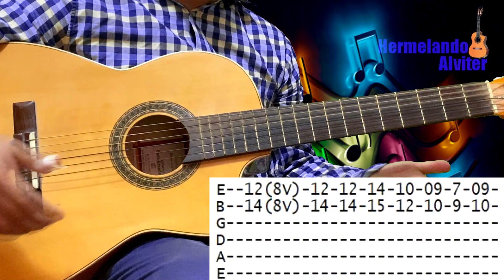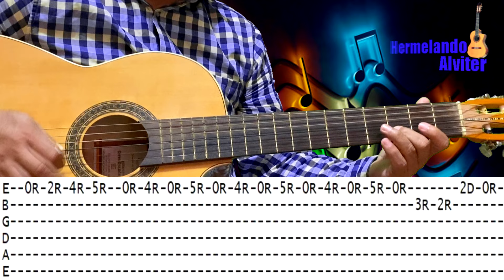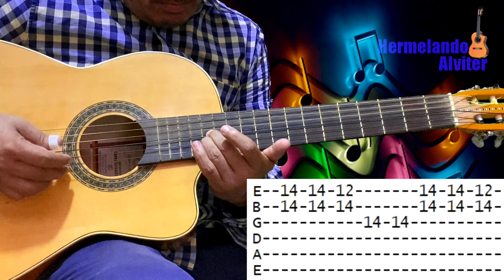Requinto - La Iguana de Guerrero - Tutorial con Guitarra y Tablaturas - Estilo Benítez de la Sierra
Les comparto el tutorial de Requinto de este bonito tema titulado - La Iguana - como hay muchas versiones de la Iguana, hago la diferencia mencionando que es la Iguana de Guerrero, creo que de Titxtla propiamente, donde se baila este son de tierra caliente o la costa Chica de Guerrero. La segunda parte del requinteo de la canción ya la compartí en otro tutorial disponible en este mismo canal. Espero sea del agrado de todos este tutorial explicado detalladamente y con sus respectivas tablaturas para guitarra acústica. No se olviden de dejar su like en el video, su manita arriba o me gusta en este video.

00:00 Demostración del Requinto
00:39 Saludos y presentación del tutorial
01:36 Invitación a darle like y suscribirse al canal
02:14 Recordarme la petición y tener paciencia
02:30 Instrumento, escalas, tono y lo que vamos a utilizar
02:58 Inicio del Tutorial
08:35 Breve tutorial de Ritmo y acordes
09:10 Fin del tutorial